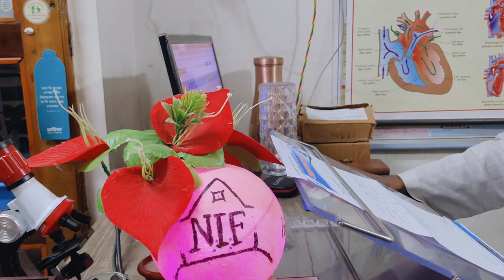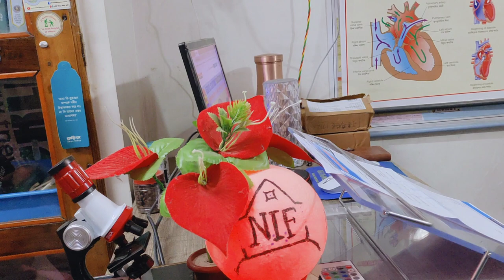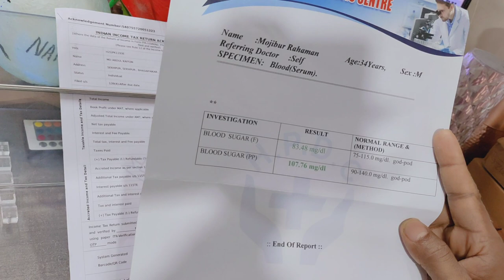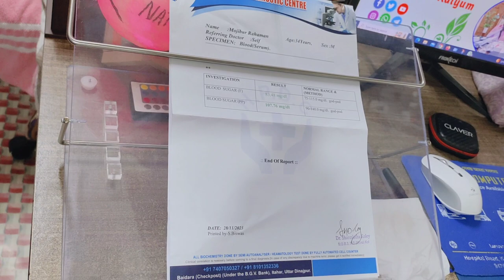ডায়াবেটিস রিভার্স হল মাত্র পাঁচ মাসে | ডায়াবেটিস রিভার্স সম্ভব কি? diabetesreversal PeaceLibrary